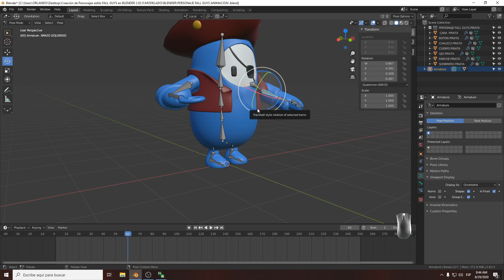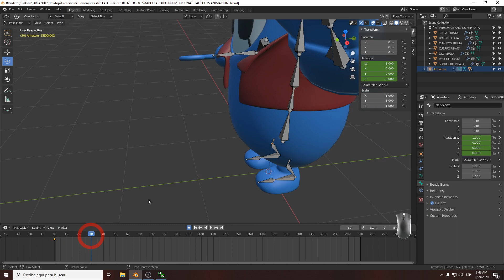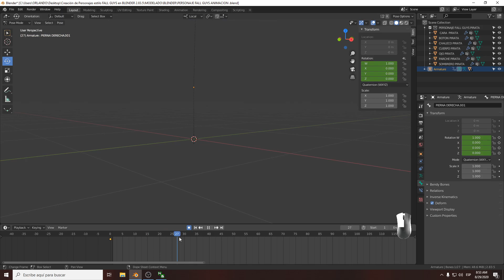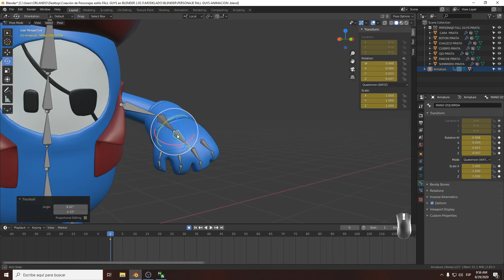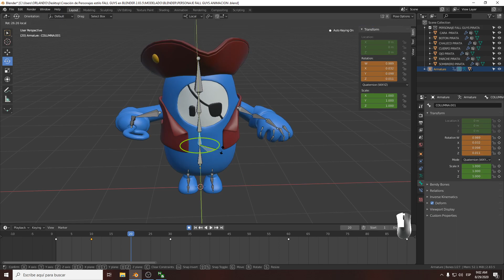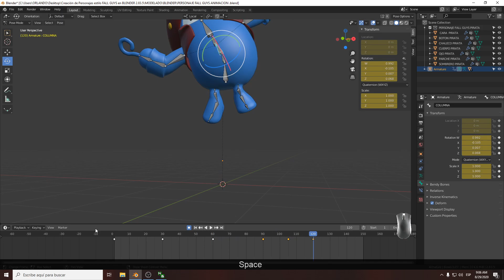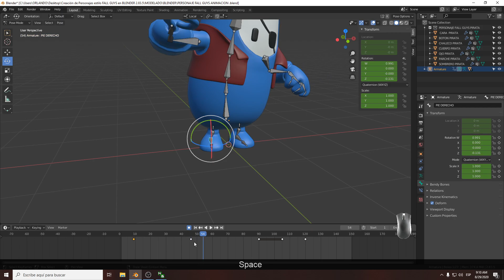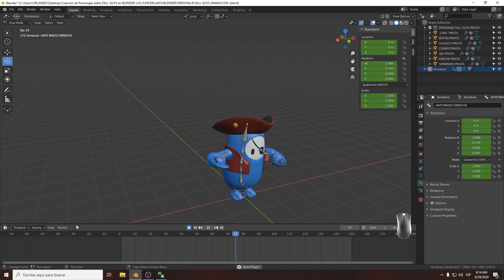Creación de Personajes estilo FALL GUYS en BLENDER 2.83.5 Animación en BLENDER PARTE 1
Creación de Personajes estilo FALL GUYS en BLENDER 2.83.5